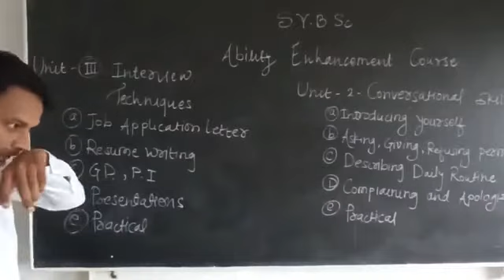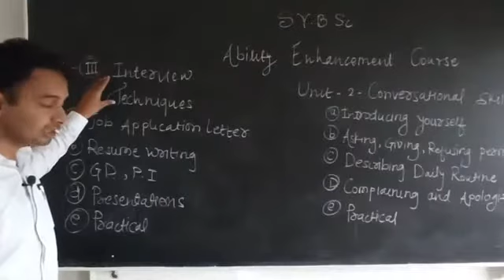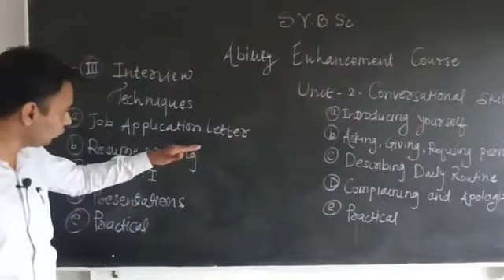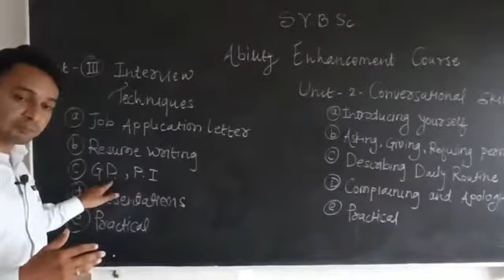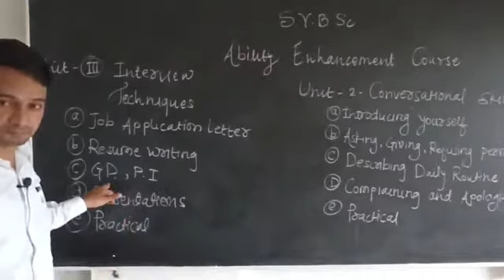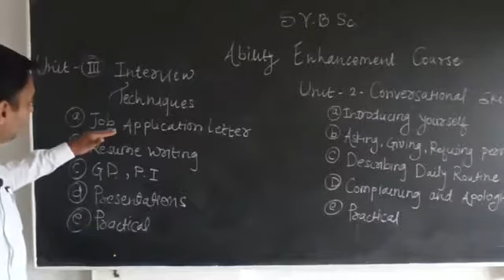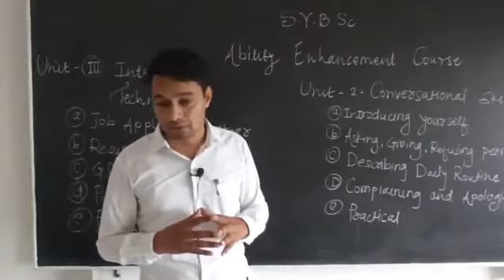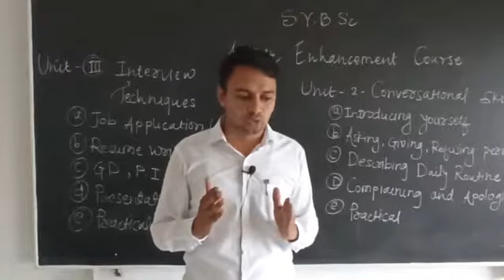SYBSC CBCS English Syllabus Part 2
An introduction to newly introduced SYBSc English language Syllabus Part 2